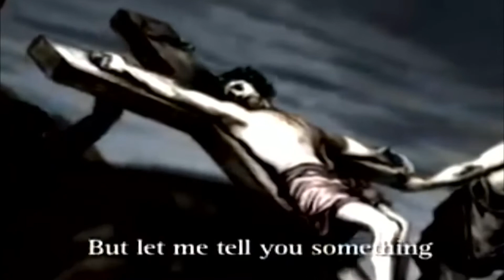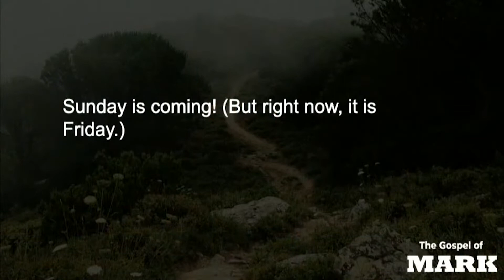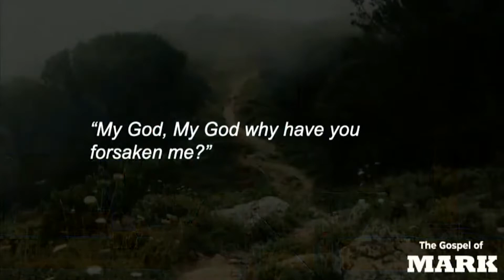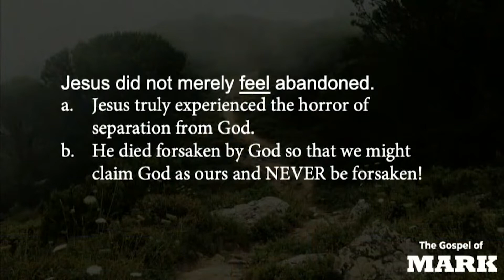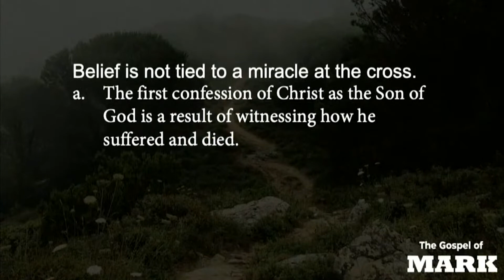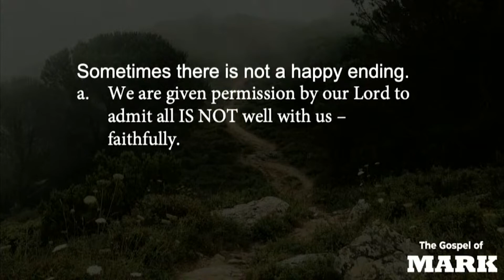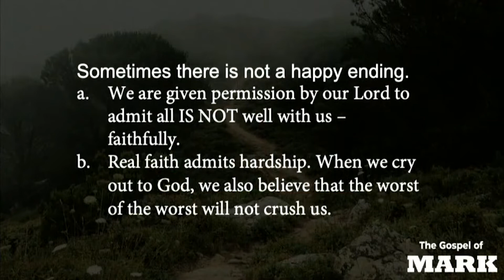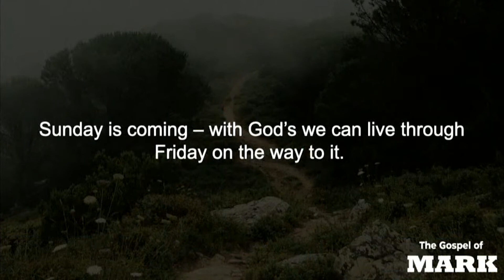Sermon April 10, 2022 - Jesus is Crucified